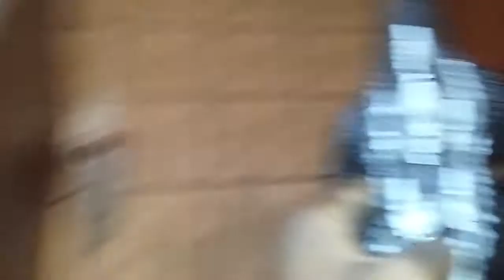cujo the scary dog